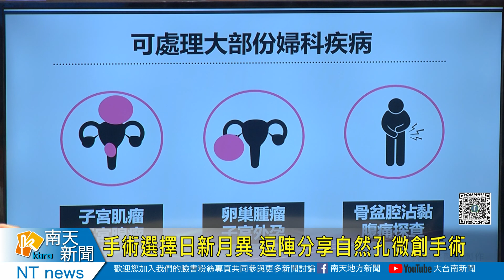233 手術選擇日新月異 逗陣分享自然孔微創術20200227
手術選擇日新月異 逗陣分享自然孔微創術
隨著醫學技術的進步，現在手術選擇越來越多，除了傳統手術之外，現在還有單孔以及自然孔微創手術，透過人體自然孔手術，看不出傷口之外，恢復時間也縮短很多，這禮拜四所播出的逗陣來聽講節目，邀請柳營奇美醫院婦產科魏君卉醫師，分享最新的單孔及自然孔微創手術優勢，歡迎鄉親準時收看。